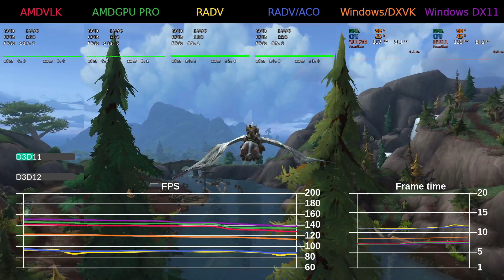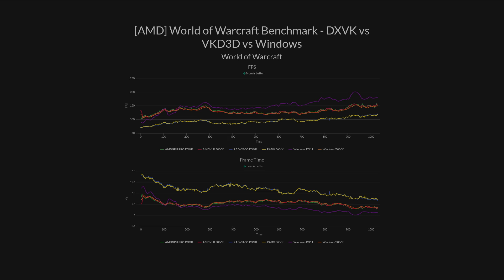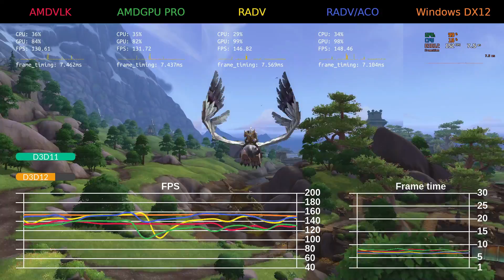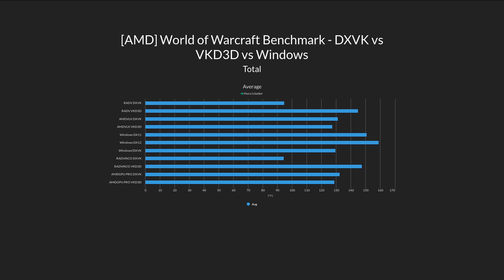[AMD] World of Warcraft Benchmark - DXVK vs VKD3D vs Windows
Benchmark Info:
wine-tkg-staging-fsync-faudio-git-4.17
DXVK 1.4.1
amdvlk 2019.Q3.6-1
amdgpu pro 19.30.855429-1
vkd3d 1.1.r618
Mesa 19.3
LLVM 10.0.0

System:
Cpu: i7 8700k @ 4.7Ghz
Memory: 16GB G.Skill Trident Z 3200 Mhz
Graphics Card: Radeon RX Vega 56
Motherboard: Asus Rog Strix Z370-E Gaming
Operating System: Arch Linux
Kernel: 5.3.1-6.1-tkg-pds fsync